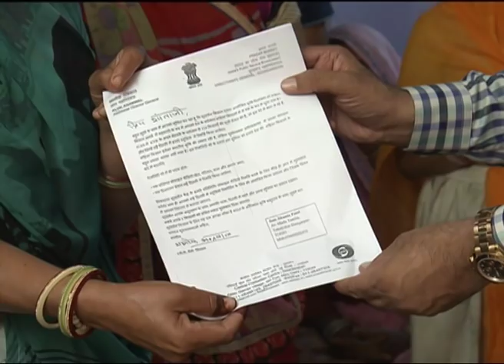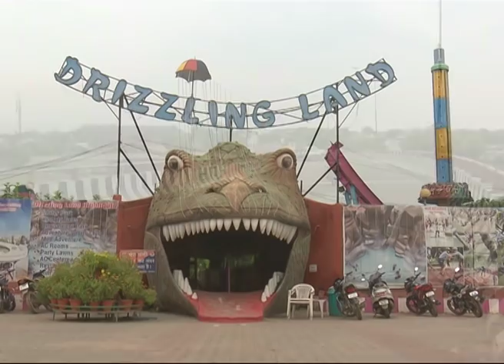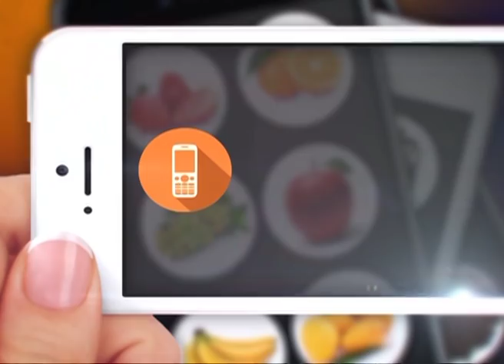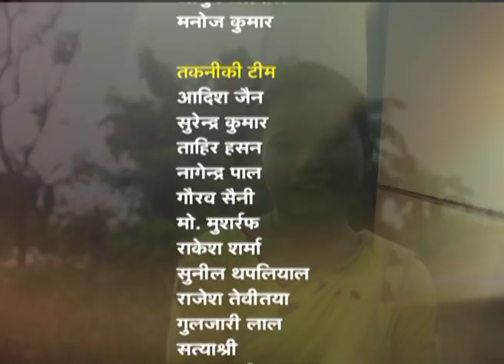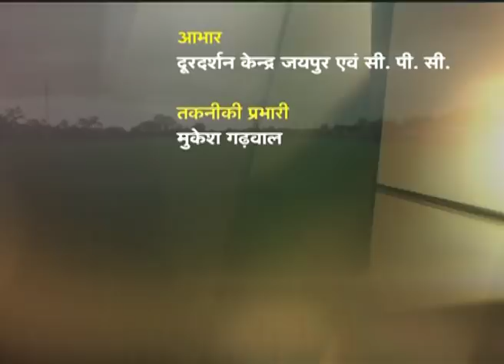Mahila Kisan Awards - Episode 52